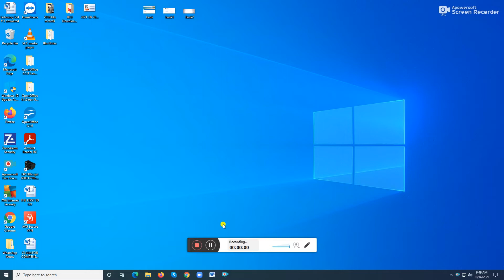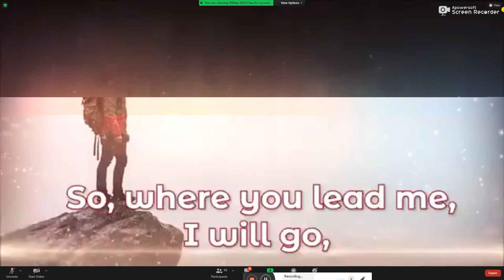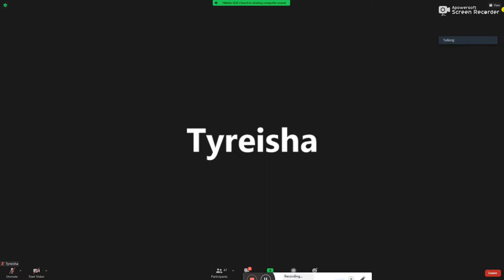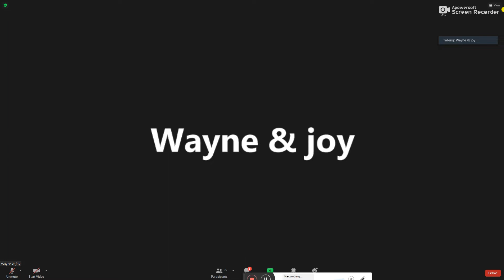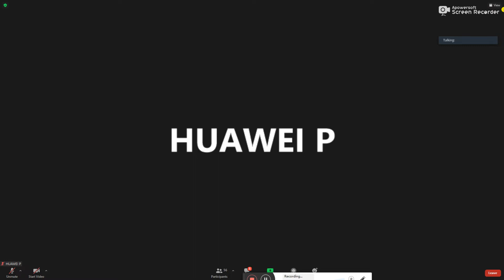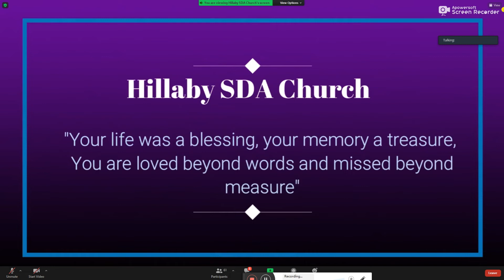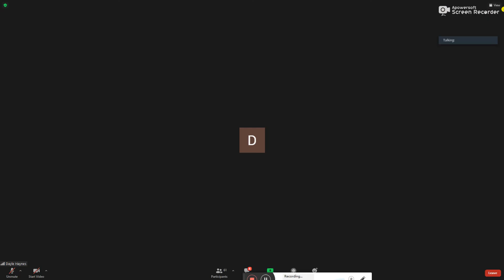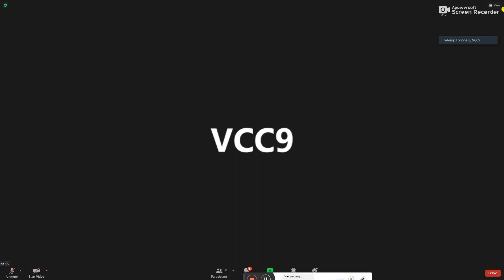Hillaby SDA Church October 16 2021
The Samaritan shows how to implement "I will go".